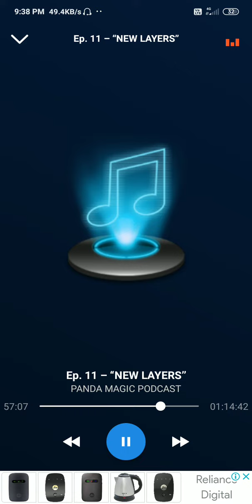New layers feat magic panda 🐼 podcast episode 9(4)